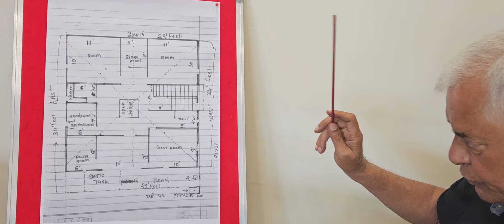PV304: ISHAN KON MEI SEPIC TANK BANAYA JA SAKTA HAI?EAST MAI NA BANAYE KITCHEN